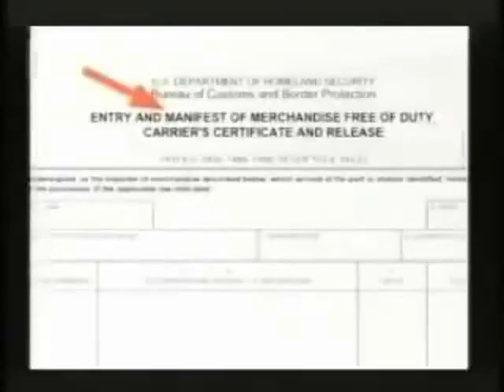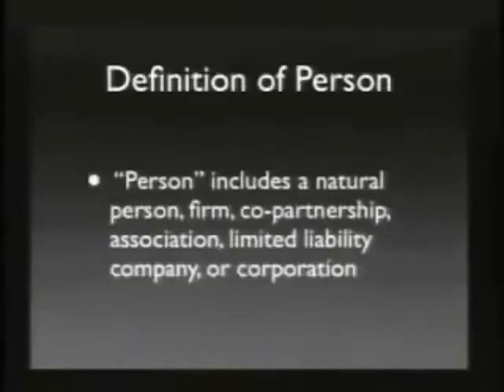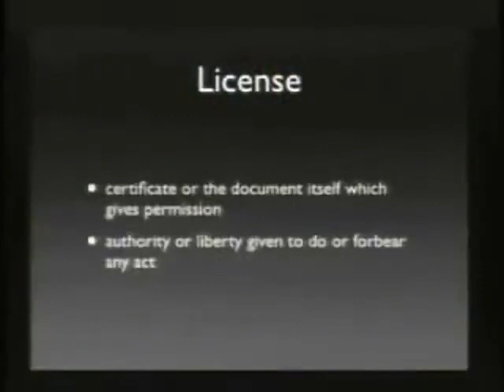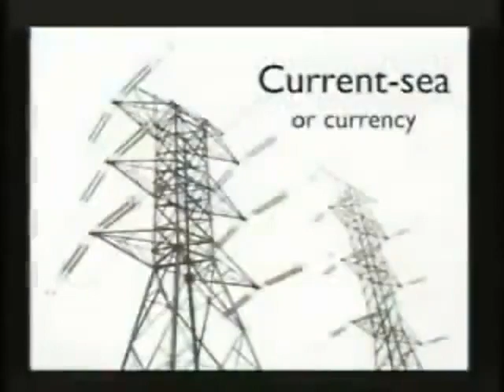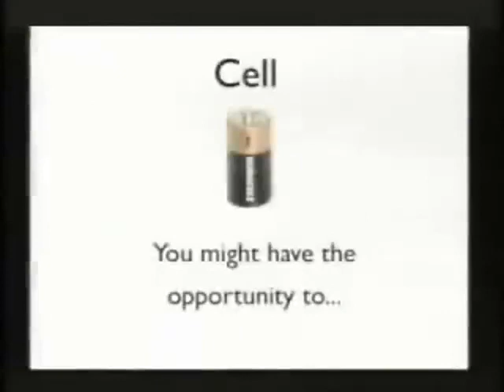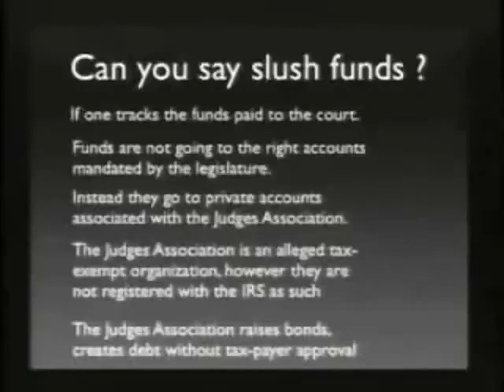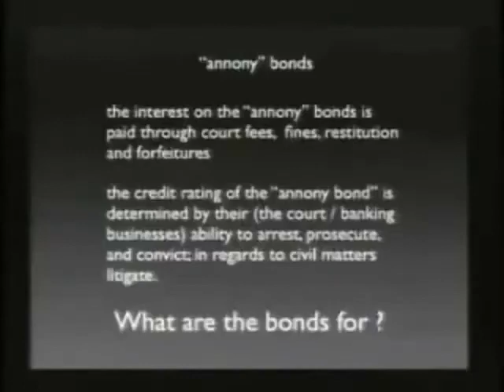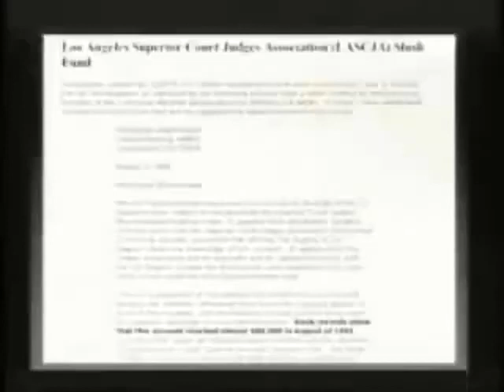🕊Jordan Maxwell☞ The Occult World Of Commerse☞ Maritime Admiralty Law☞ Full Length (As Requested)🌸🕊🌸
Joran Maxwell Full Length Film👍
🚫ANY NUMBER WORKS YOU EVER REGISTERED AS THEY MADE MORE BONDS🚫